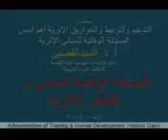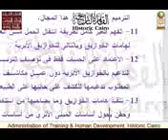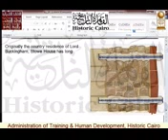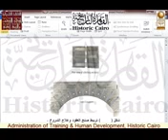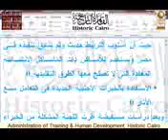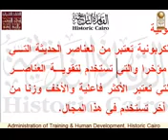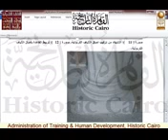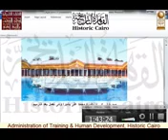محاضرة أ د السيدالقصبى التدعيم والتربيط والخوازيق الإبرية أهم أسس الصيانة الوقائية للمبانى الأثرية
محاضرة التدعيم والتربيط والخوازيق الإبرية أهم أسس الصيانة الوقائية للمبانى الأثرية
أ. د. السيدالقصبى - أستاذ الإنشاءات الهندسية كلية الهندسة
فعاليات دورة الصيانة الوقائية للمبانى و المقابر الأثرية
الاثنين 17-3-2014